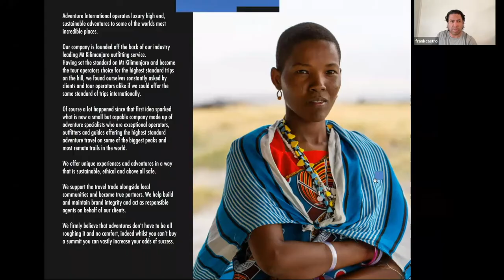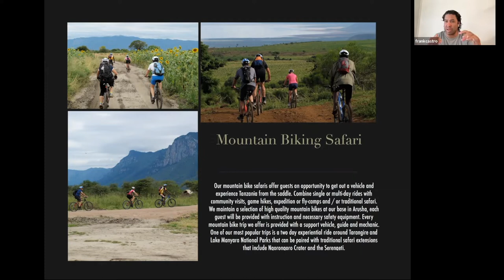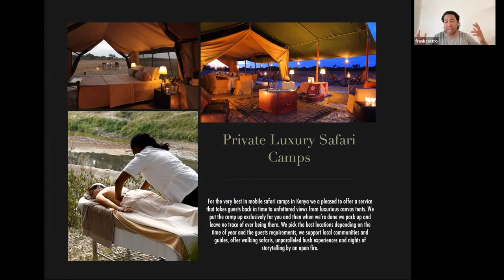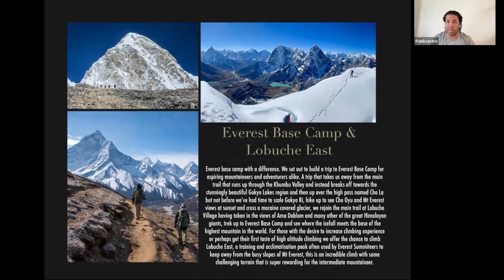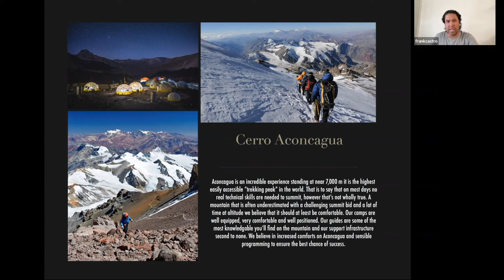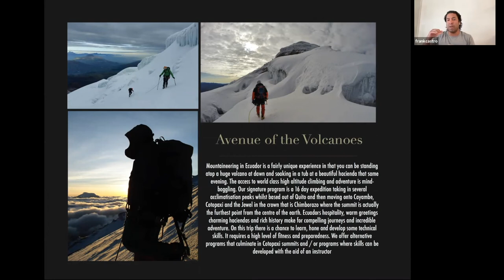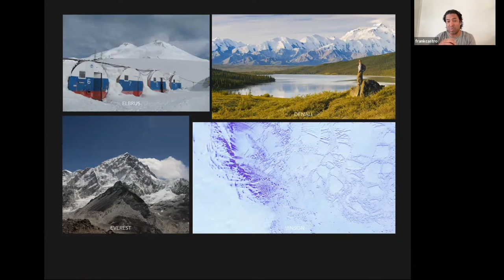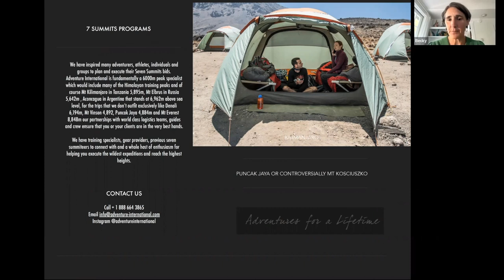Adventure International Webinar (25min)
Adventure International designs unique, luxury, trekking and mountaineering journeys to the world’s most extraordinary places. They have outfitting solutions for your valuable clients in Africa, Asia, and the Americas and are especially well-known for their operations at Kilimanjaro, Valley of the Volcanoes in Ecuador and for providing training and trips to climb the Seven Summits.

Find out more in this 25min webinar where owner, Frank Castro chats to us about Adventure International.

You can also connect through @travelkinship698 and on the @squirrelfish351 platform to access copyright-free images, videos, example itineraries and other resources.

Get in touch if you would like to set up a meeting or receive more information.